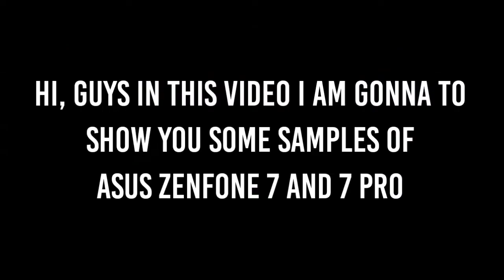Asus Zenfone 7 Camera Test | Asus Zenfone 7 Camera Review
ABOUT MY CHANNEL:
I will provide you leaked and rumord specifications of android and iOS device !

Channel Language - English

Top Quires-

Related Searches -
zenfone 7 live,
zenfone 7 launch,
zenfone 7 unboxing,
zenfone 7z,
zenfone 7 camera,
zenfone 7 teaser,
zenfone 7 price,
zenfone 7 pro camera,
zenfone 7 pro,
zenfone 7 asus,
zenfone 7 and 7 pro,
zenfone 7 ad,
zenfone 7 australia,
zenfone 7 agora é oficial,
asus zenfone 7 bangla review,
zenfone 7 brasil,
bocoran asus zenfone 7,
be tech zenfone 7,
zenfone 7 concept,
asus zenfone 7 camera test,
asus zenfone 7 concept,
asus zenfone 7 charging test,
asus zenfone 7 commercial,
zenfone 7 flip camera,
asus zenfone 7 pro camera,
zenfone 7 design,
asus zenfone 7 details,
asus zenfone 7 launch date,
asus zenfone 7 release date,
zenfone 7 release date,
zenfone 7 launch date,
zenfone 7 da asus,
asus zenfone 7 deutsch,
zenfone 7 english,
asus zenfone 7 english,
asus zenfone 7 expected price,
asus zenfone 7 español,
asus zenfone 7 unboxing english,
asus zenfone 7 launch event,
zenfone 7 features,
asus zenfone 7 first look,
asus zenfone 7 flip camera,
asus zenfone 7 features,
asus zenfone 7 full review,
asus zenfone 7 pro features,
zenfone 7 free fire,
asus zenfone 7 gaming test,
asus zenfone 7 geekyranjit,
asus zenfone 7 gaming,
asus zenfone 7 geekbench,
asus zenfone 7 gadgets,
asus zenfone 7 gsmarena,
asus zenfone 7 technical guruji,
technical guruji zenfone 7,
zenfone 7 harga,
asus zenfone 7 hindi,
asus zenfone 7 hands on,
asus zenfone 7 harga,
asus zenfone 7 unboxing hindi,
hp asus zenfone 7,
harga asus zenfone 7 max pro,
hp asus zenfone 7 pro,
zenfone 7 indonesia,
zenfone 7 price in india,
zenfone 7 leaks,
zenfone 7 latest news,
zenfone 7 lançamento,
asus zenfone 7 latest news,
zenfone 7 max pro price,
zenfone 7 max,
zenfone 7 max pro,
zenfone 7 max price philippines,
zenfone 7 max price,
zenfone 7 max specs,
zenfone 7 max pro 2020,
asus zenfone 7 malayalam review,
zenfone 7 news,
asus zenfone 7 news,
new asus zenfone 7,
new zenfone 7,
novo zenfone 7,
novo asus zenfone 7,
zenfone 7 official,
asus zenfone 7 official trailer,
asus zenfone 7 official teaser,
zenfone 7 oficial,
zenfone 7 pro unboxing,
zenfone 7 pubg,
zenfone 7 pro specs,
zenfone 7 price philippines,
zenfone 7 review,
zenfone 7 rumors,
zenfone 7 release,
zenfone 7 release date canada,
asus zenfone 7 review,
asus zenfone 7 review philippines,
zenfone 7 series,
zenfone 7 specs,
zenfone 7 specifications,
asus zenfone 7 series,
asus zenfone 7 specs,
asus zenfone 7 specification,
asus zenfone 7 pro specs,
asus zenfone 7 5g specs,
zenfone 7 tamil,
zenfone 7 trakin tech,
zenfone 7 trailer,
zenfone 7 taiwan,
asus zenfone 7 tamil,
asus zenfone 7 trailer,
zenfone 7 update,
zenfone 7 usa,
asus zenfone 7 unboxing,
asus zenfone 7 unboxing tamil,
asus zenfone 7 unboxing telugu,
asus zenfone 7 unboxing malayalam,
asus zenfone 7 update,
asus zenfone 7 vs,
asus zenfone 7 official video,
asus zenfone 7 teaser video,
zenfone 7 wireless charging,
zenfone 2 windows 7,
redmi note 7 x zenfone 5,
iphone 7 x zenfone 5,
zenfone 2 android 7 yükleme,
asus zenfone 7 z,
asus zenfone 7 zs670ks,
asus zenfone 7 zenfone 7 pro,
asus zenfone 7 mobile,
asus zenfone 7 16gb ram,
zenfone 7 2020,
zenfone 7 2020 specs,
harga asus zenfone 7 2020,
asus zenfone 7 2020 price,
asus zenfone 7 2020 unboxing,
asus zenfone 7 2020 specs,
zenfone 2 update android 7,
zenfone 2 android 7,
android 7.1 zenfone 2,
zenfone 3 vs iphone 7,
zenfone 3 android 7,
zenfone 4 vs iphone 7,
zenfone 7 5g,
zenfone 7 5g specs,
zenfone 7 5g price,
asus zenfone 7 5g price,
asus zenfone 7 5g unboxing,
asus zenfone 7 5g review,
asus zenfone 7 5g indonesia,
zenfone 5 vs iphone 7,
zenfone 5 vs iphone 7 plus,
zenfone 5 ou iphone 7,
zenfone 6 vs oneplus 7 pro,
zenfone 6 vs oneplus 7,
zenfone 6 vs oneplus 7 pro camera,
zenfone 6 vs iphone 7 plus,
zenfone 6 vs iphone 7,
zenfone 7 & 7 pro,
asus zenfone 7 and 7pro,
realme 7 zenfone 7

Thankyou